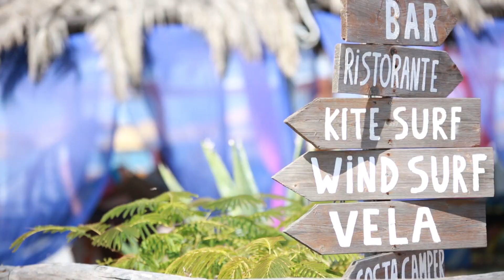Kitesurf Tour Europe Italy - Day 1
During the first day of the competition at the KTE in Gizzeria we were able to finish 5 Races.

The day started with the Skippers' meeting at 10 am with a first possible start for Freestyle at 10.30 am and first possible start for Racing at 11 am. The wind picked up after the meeting, but was not strong enough to start the Freestyle competition. The Race Director decided to start with the Formula Racing, which was in the end the right decision.

Oliver Bridge, from the UK, had a really good day on the water and won 4 of 5 races, which makes him leading the event. Second place is Italian Rider and KTE Germany winner Riccardo Leccese followed by Alejandro Climent Hernandez. Lorenzo Giovannelli is at the moment in 4th position ahead of World Champion Florian Gruber who is currently ranked 5th.

During the races the Freestyler were checking regular the wind inside the Freestyle box, but in the end there was not enough wind for a fair competition to battle out the new European Champions in Freestyle 2014.

The sun was shining all day long and spectators were following the action on and off the water. Lewis Crathern, our international commentator, explained very well the differences of the kites and boards. Most of the riders switched from Tubekites to the Softkites from Ozone and Elf Kites, which is a really big advantage in conditions like we have here in Gizzeria.

The wind forecast for tomorrow predicts stronger wind than today so that we can start with Freestyle tomorrow morning. Skippers' meeting will be tomorrow for all competitors at 10 am.